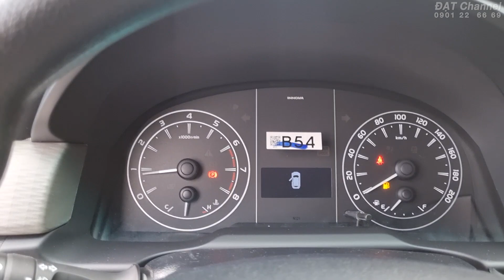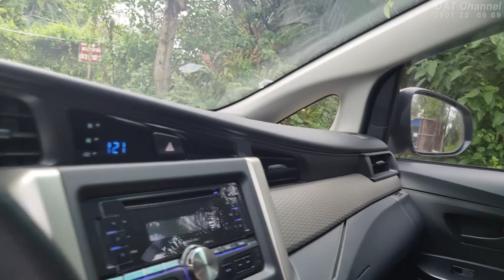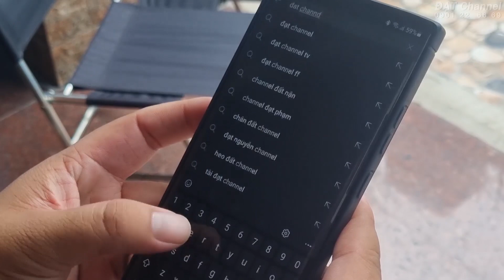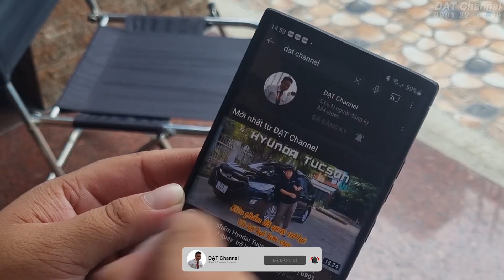Toyota Innova E 2019 số sàn – chuyên gia nước ngoài đi SIÊU GIỬ GÌN | RẤT ĐẸP | 0901 22 66 69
Thông tin về xe bán trong Clip
1. Toyota Innova E 2019 số sàn  : 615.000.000 đồng.
Thông tin chi tiết vui lòng liện hệ :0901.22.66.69 ( Đạt)
Xem xe tại : 515/A2-07 lê văn lương, phường Tân Phong, Quận 7, Tp HCM